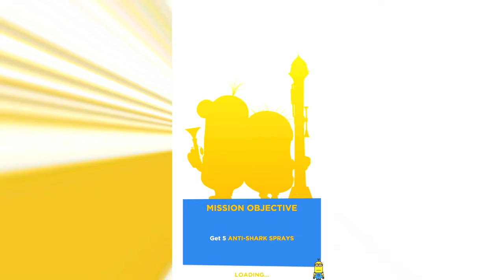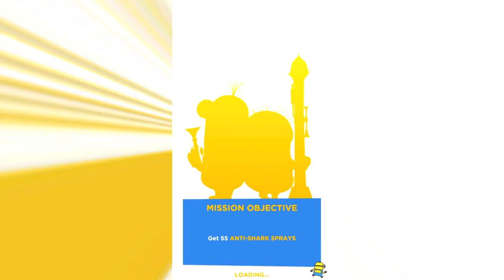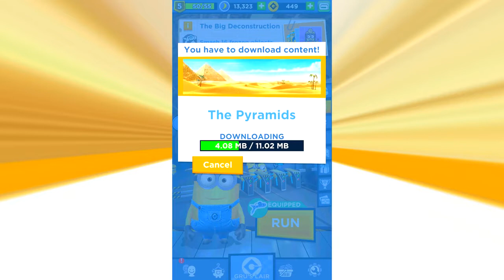Despicable Me: Minion Rush - Mobile Gameplay Walkthrough Part 100 (iOS, Android)